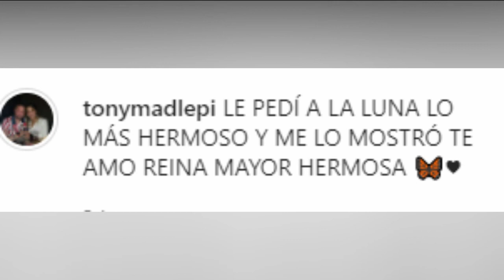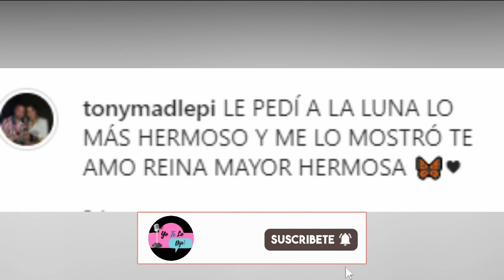La Hermana de Keishla se tatuo en Honor a Keishla y el bebe no nacido